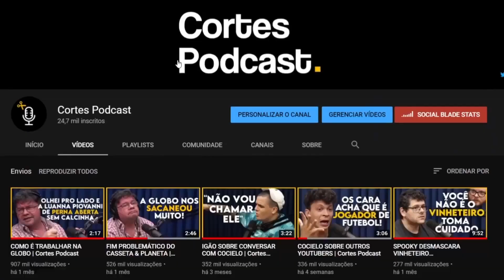CONVIDADA SAIU TRETADA DO PODCAST | Cortes Podcast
Vídeo original:
ESPECIAL ANO NOVO - Venus Podcast